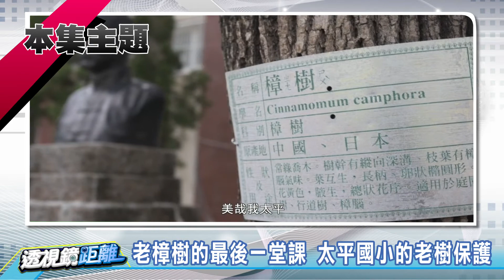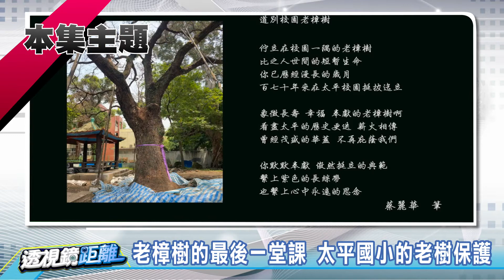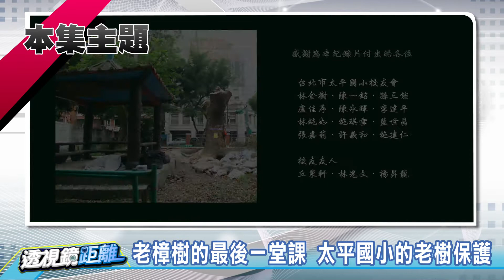透視鏡距離13 老樟樹的最後一堂課 太平國小的老樹保護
臺北市文化局期望藉由樹益獎來表揚本市長期保育樹木，激勵市民朋友們見賢思齊，關注、重視城市綠化、樹木保護的工作，透過表彰獲獎者，讓大家看見綠色資源維護者的努力，向下扎根。而今天邀請到今年獲獎的台北市太平國小來到節目現場，與大家一同分享校園老樹的種種故事。